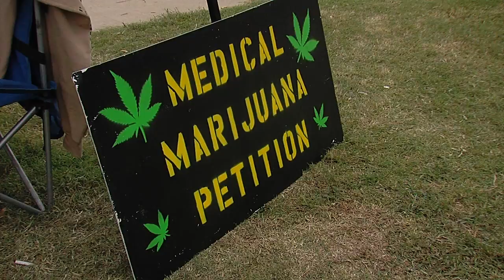Green The Vote Collecting Signatures Outside Tulsa State Fair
Petitioners Not Allowed Inside Fair Grounds